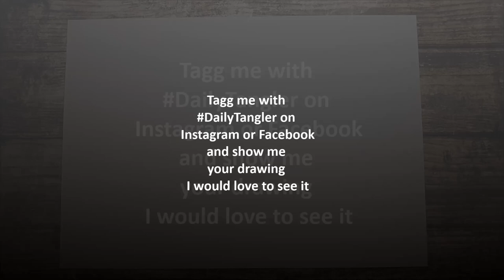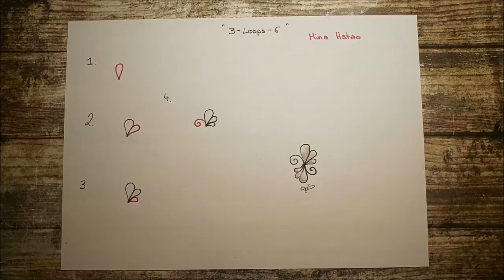Daily Tangle - Pattern - 3-Loops-6 |How to draw...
Daily Tangle Pattern - 3-Loops-6

Heute Lerne ich das Muster  "3-Loops-6"
( Inspiriert von Mina Hstao)

or

Gefilmt mit :
LG Q8

Gemalt mit / my Art supplies:

❤❤❤❤  Vielen Dank  ❤❤❤❤❤